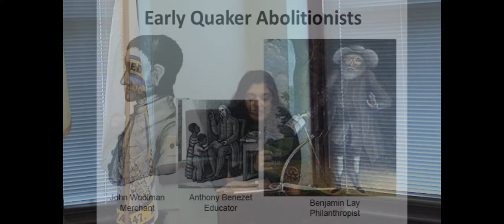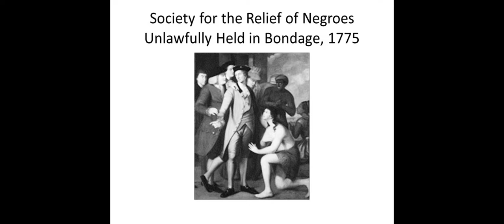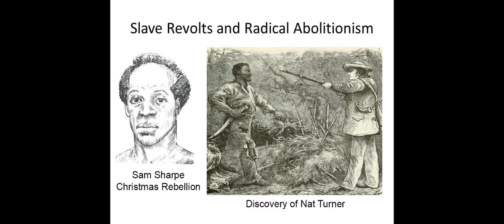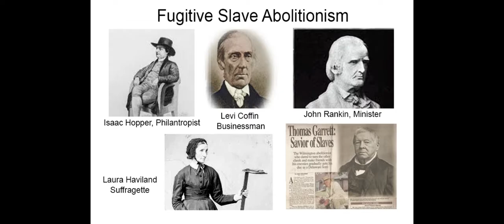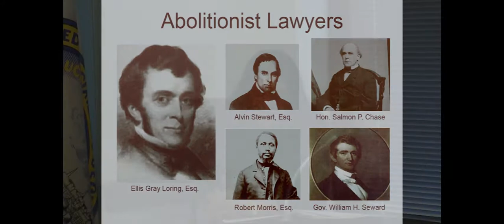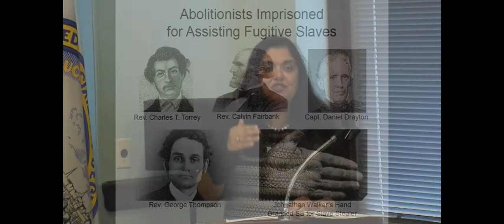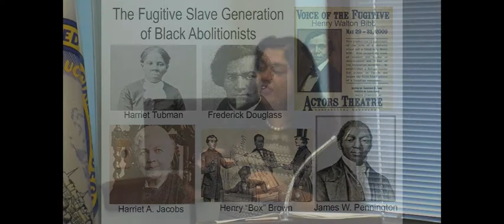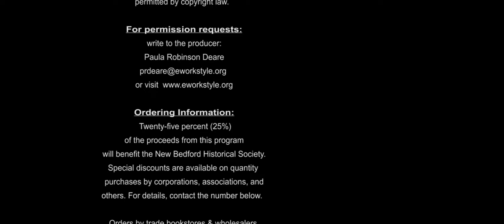The Slave's Cause by Manisha Sinha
A history of abolition on a regional, national and international scale.  This account of Manisha's presentation includes those involved from the slaves themselves to the sympathizing neighbors, business owners, writers, artisans, church leaders, politicians and former slaves.  Manisha's work is exemplary, including the names and faces of those forces to be reckoned with.  This important and enamoring video is designed to be used a-la-carte or as a companion to the book; The Slave's Cause" by Manisha Sinha, Yale University Press.